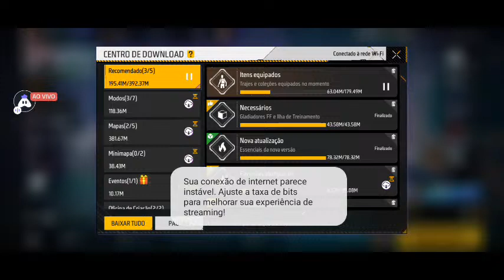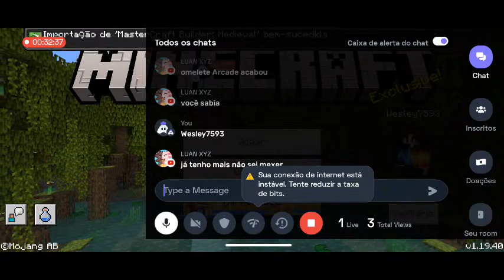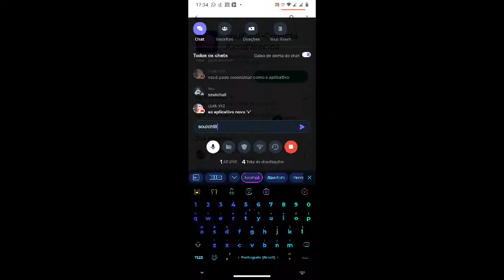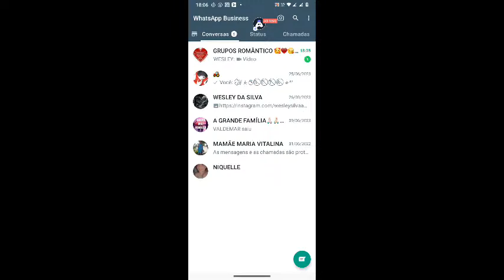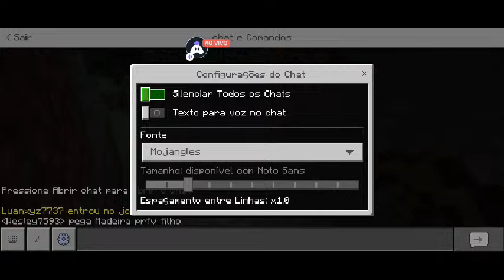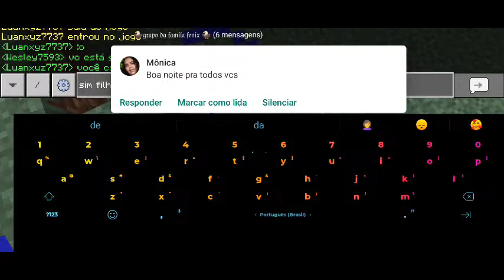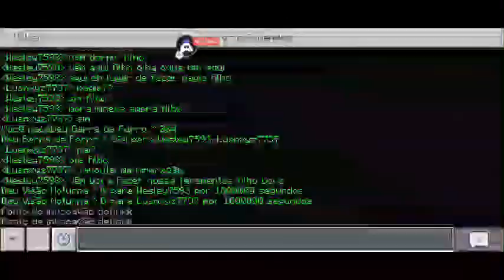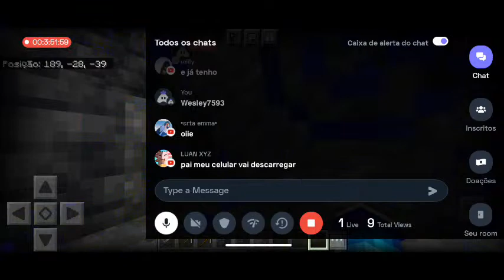English Garena Free Fire : 👍 Good stream | Playing Solo | Streaming with Turnip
Today I am streaming garenafreefire. Other popular games:
PUBG Mobile
Garena Free Fire
Among Us
Call of Duty Mobile
Fall Guys
Fortnite
Roblox
Minecraft